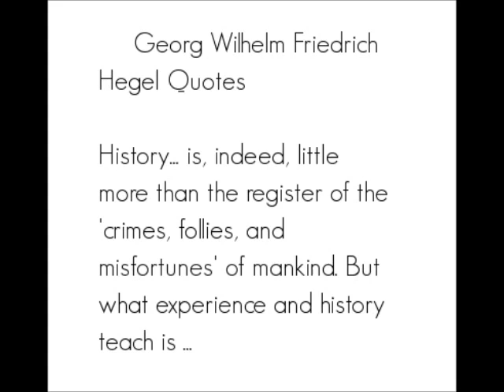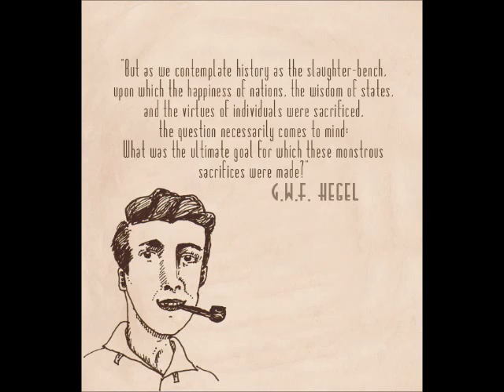Georg Hegel Part 3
Georg Wilhelm Friedrich Hegel (August 27, 1770 -- November 14, 1831) was a German philosopher, and a major figure in German Idealism. His historicist and idealist account of reality revolutionized European philosophy and was an important precursor to Continental philosophy and Marxism.

Hegel developed a comprehensive philosophical framework, or "system", of Absolute idealism to account in an integrated and developmental way for the relation of mind and nature, the subject and object of knowledge, psychology, the state, history, art, religion, and philosophy. In particular, he developed the concept that mind or spirit manifested itself in a set of contradictions and oppositions that it ultimately integrated and united, without eliminating either pole or reducing one to the other. Examples of such contradictions include those between nature and freedom, and between immanence and transcendence.